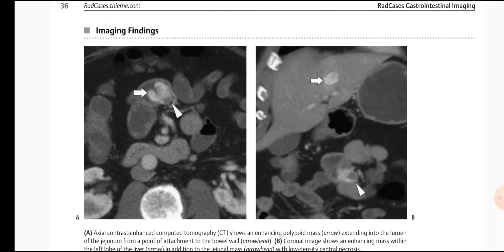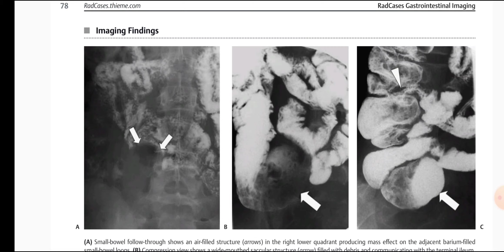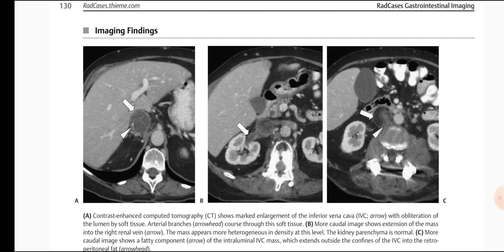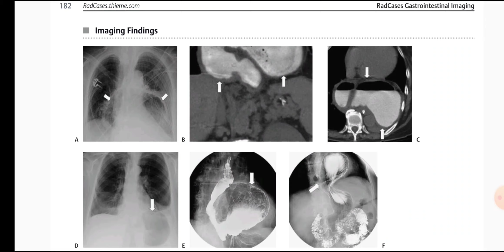Radiology exam cases